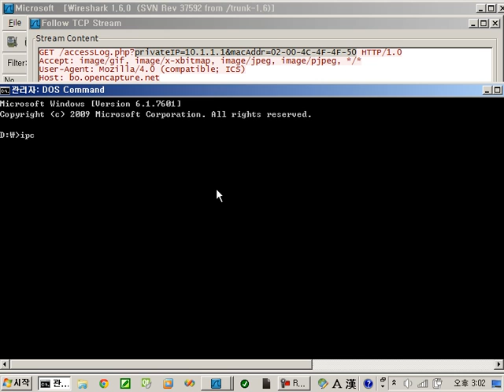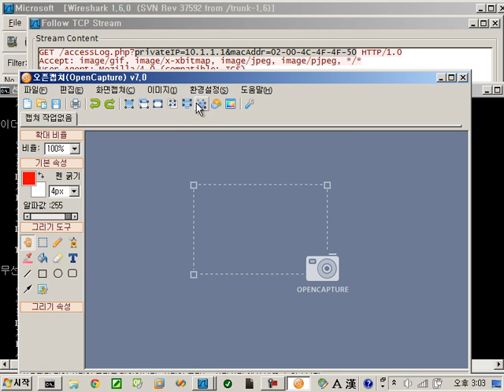오픈캡쳐 유료화 관련 MAC 정보 수집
유료로 전환된 오픈캡쳐 ) 소프트웨어가 사용자 PC의 IP 및 MAC 정보를 수집하고 있습니다. 이는 약관에 명시되어 있어서 법적으로 문제가 되지는 않으나, 향후 불법 소프트웨어 단속에 활용될 것으로 예상이 되므로, 개인이 아닌 기업에서는 유의해서 사용하시길 당부드립니다.

개인적으로 오픈캡쳐와 같이 훌융한 소프트웨어는 유료화를 통해서 그 가치에 대한 인정을 해 주는 것을 찬성합니다.